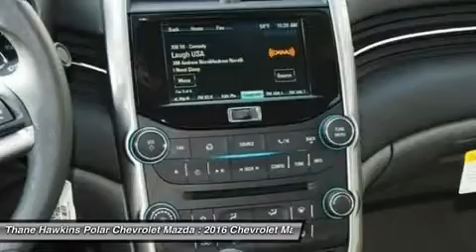2016 Chevrolet Malibu Limited 63042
2016 CHEVROLET MALIBU LIMITED White Bear Lake, MN
Stock# 63042

1801 E Co Road F

Malibu LT, 4 cyl 2.5L Flex Fuel, FWD, Silver Ice Metallic with Black/Titanium Interior. 4-Way Manual Front Passenger Seat Adjuster, 4-Wheel Disc Brakes, 6 Speakers, 7  Diagonal Touch-Screen Color Display, ABS brakes, Alloy wheels, AM/FM Stereo w/CD Player & MP3 Playback, Chevrolet MyLink, Driver 8-Way Power Seat Adjuster, Driver Power Lumbar Seat Adjuster, Electronic Stability Control, Emergency communication system, Fully automatic headlights, Heated door mirrors, Low tire pressure warning, Premium Cloth/Leatherette Seat Trim, Radio data system, Rear seat center armrest, Remote keyless entry, Security system, and SiriusXM Satellite Radio. Don't pay too much for the good-looking car you want...Come on down and take a look at this good-looking 2016 Chevrolet Malibu. Climb into this fuel-efficient Malibu for a smooth ride with the kind of economy that puts a smile on your face. Polar is the safest, easiest place on earth to buy a vehicle...no kidding! Call, e-mail, or stop by today! All rebates included in pricing for well qualified buyers. You may qualify for additional rebates and incentives if you currently have a leased vehicle, qualify for Owner Loyalty, own a targeted Conquest vehicle, or if you have received a private offer from the manufacturer or another participating organization. Please see us for all available incentives. $1,500 - General Motors Consumer Cash Program. Exp. 11/30, $500 - Select Market Chevrolet Bonus Cash. Exp. 11/30